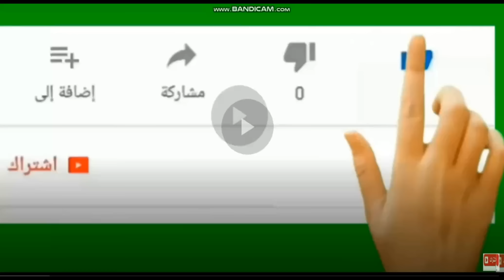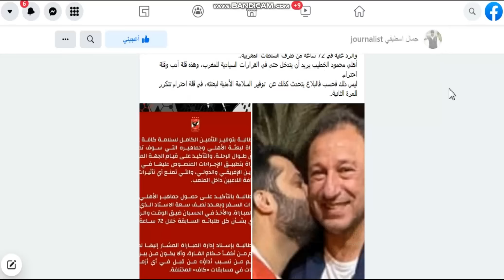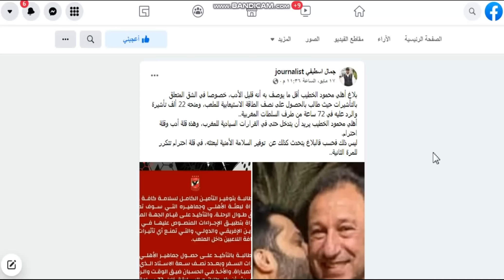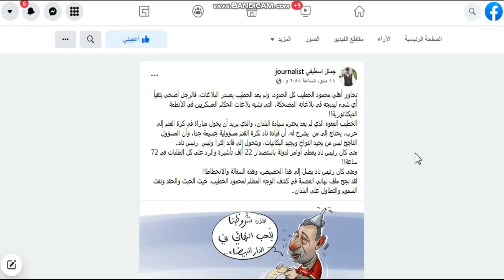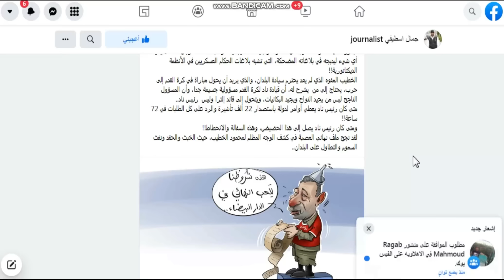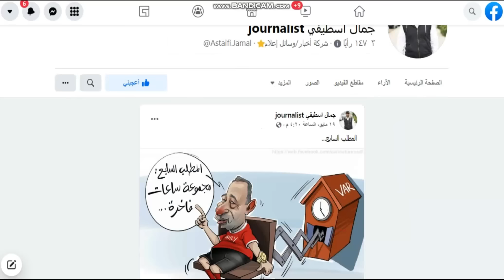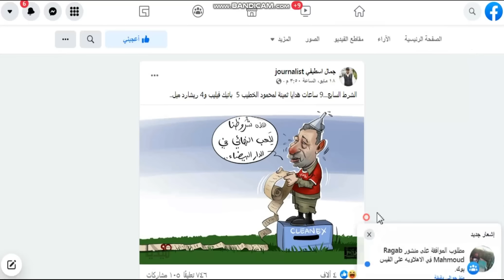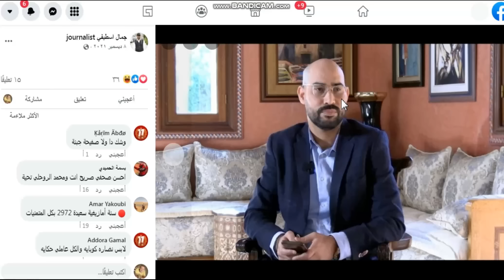سقطة شلبى مع الصحفى المغربى الذى يتطاول على الخطيب ورد اهلاوى قوى على شلبى والصحفى المغربى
شلبى يواصل السقوط فى بئر الفشل ضد الاهلى ويستضيف اعلامى مغربى غير محترم
يواصل مدحت شلبي سقطاته، فبعد أن تم إيقافه في نهاية الموسم الماضي من قبل قناة اون تايم سبورتس ومنع ظهوره على الشاشة بعد هجومه على جماهير الأهلي، عاد ليطل بوجهه من جديد في سقطة جديدة أمام ملايين المشاهدين.
هذه السقطة تمثلت في منح صحفي مغربي لمواصلة الحديث المغلوط ضد الأهلي قبل إقامة نهائي دوري أبطال أفريقيا ومنحه نافذة للحديث من خلال وسيلة إعلامية مصرية في مشهد غير مبرر.
مدحت شلبي منح الصحفي المغربي دائم التطاول على الأهلي ومحمود الخطيب رئيس مجلس إدارة الأهلي عبر صفحته الرسمية على الفيسبوك ونشره صور اقل ما يقال عنها أنها خارجة عن الروح الرياضية ووصلت لحد التطاول على رمز الأهلي.
شلبي وفريق إعداده عندما اختار هذا الشخص المغربي كرر نفس التصريحات والتي أكد ان بيانات الأهلي وصلت لمستوى أزعج الجانب المغربي وأنها "غير لائقة" وللأسف "اتفق" مدحت شلبي مع تصريحات الصحفي المغربي على الهواء.
بيانات الأهلي والتي دائما تؤكد على العلاقة الوطيدة بين جماهير الفريقين ولكنه يبحث عن حقه في مبدأ تكافؤ الفرص والتي لم يراعيها الكاف بمنح المغرب تنظيم نهائي دوري الأبطال للمرة الثانية على التوالي.
وتم إيقاف مدحت شلبي من قبل بسبب تجاوزاته واستضافة مرتضى منصور عبر قناة بيراميدز والتجاوز الذي حدث في حق الكثيرين.